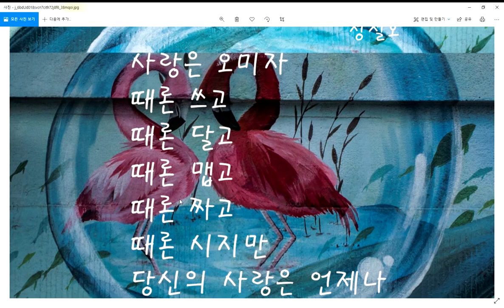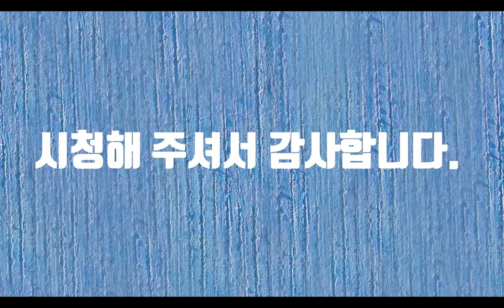사랑의 맛-시낭송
사랑은 어떤 맛일까요? 사랑이 잘 되면 달콤합니다. 하지만 원하는 사랑이 이루어지지 않으면 사랑은 쓰디씁니다. 우리는 사랑을 먹을 수는 없지만 느낄 수 있습니다. 사랑이 가슴에 들어가면 입으로 느끼는 것보다 우리는 사랑을 더욱 맛볼 수가 있습니다. 시기도 하고 맵기도 하고 달기고 하고 쓰기도 하고 짜기도 한 사랑, 그 사랑은 어떨 때는 칼이 되기도 하고 솜사탕이 되기도 합니다. 하지만 진정한 사랑은 한 가지 색깔과 맛만 존재합니다. 그것은 사랑을 해 본 사람은 알 수 있습니다. 그렇지 않나요?